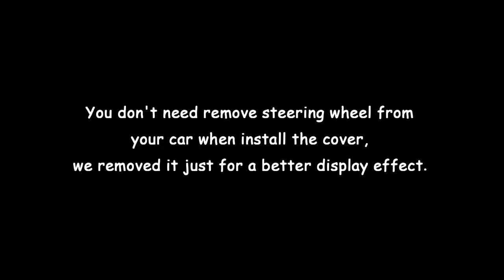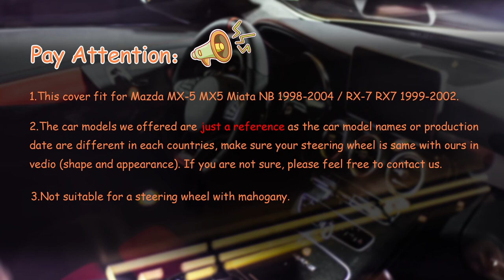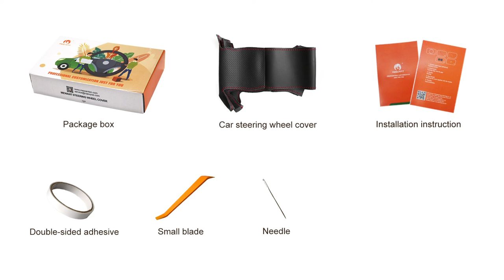MEWANT---for Mazda MX-5 MX5 Miata NB RX-7 RX7 1999-2002 Car Steering Wheel Cover Installations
Material introduce:
Black Suede+ Blue Top Strip + Blue Thread

This cover suit for models:
for Mazda MX-5 MX5 Miata NB 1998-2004 /  RX-7 RX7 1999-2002

Installation tool needed (MEWANT will send you tool together with cover):
1 * Needle
2 * sew thread (sewing the steering wheel cover)
1 * Double-sided adhesive (fix the cover leather position, not necessary, you could also choose not to use it)
1 * Small blade (tuck extra leather into steering wheel)
1 * Thimble (protect your hand)
1 * Installation instruction

1 * Needle
2 * sew thread (sewing the steering wheel cover)
1 * Double-sided adhesive (fix the cover leather position, not necessary, you could also choose not to use it)
1 * Small blade (tuck extra leather into steering wheel)
1 * Thimble (protect your hand)
1 * Installation instruction